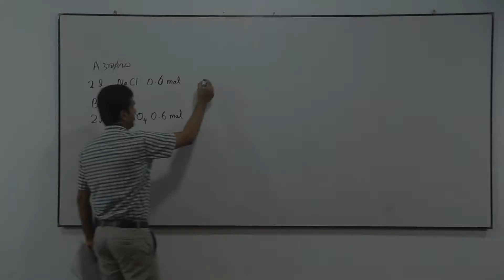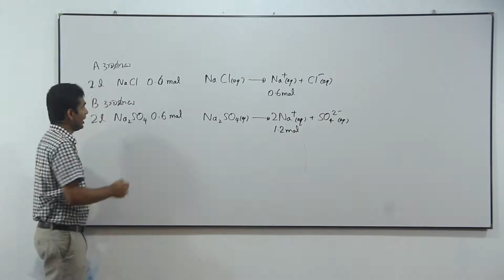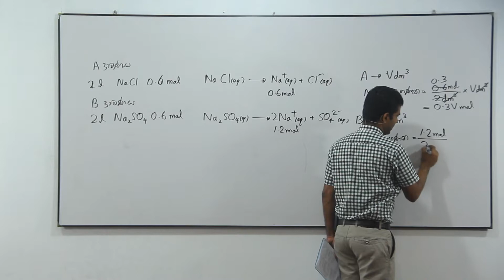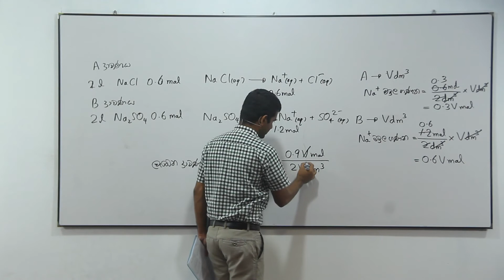1982 Chemistry past paper answers MCQ 29 - Easy solutions in sinhala